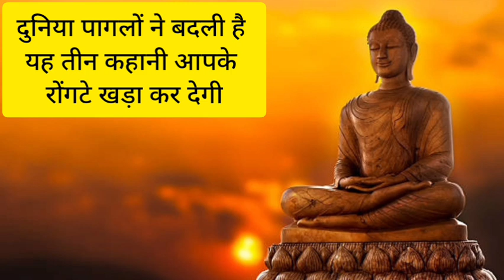दुनिया पागलों ने बदली है यह तीन कहानी आपके रोंगटे खड़ा कर देगी || तीन प्रेरणादायक कहानी